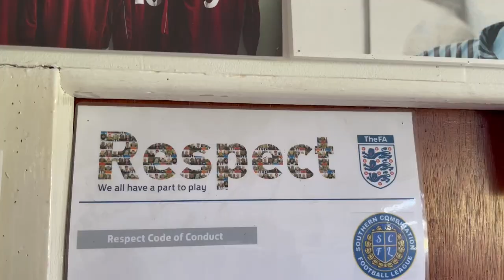HOW MUCH DO I SPEND ON A NON LEAGUE DAY OUT I STEYNING TOWN VS LINGFIELD FC I NON LEAGUE VLOG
How much do i spend on a non league day out I Steyning Town vs Lingfield fc I non league vlog here is my non league match between Steyning Town and Lingfield fc also find out how much it cast me to do this i hope you enjoy it ...